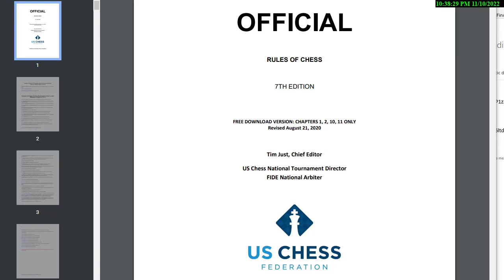Play Chess Better - Know the Rules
NM Dan Heisman, a long time Senior Tournament Director with the US Chess Federation, discusses some of the most important rules to know when playing chess. These are not rules like "How the knight moves" but rather how to handle illegal moves, draw offers, bothering opponents, etc. While these rules apply more to over-the-board play than online play, some situations can occur online as well.

NM Dan Heisman has been a full-time chess instructor since 1996 and is the author of 12 chess books, the TV show "Q&A with Coach Heisman" on Chess.com and the radio show "Ask the Renaissance Man" on the Internet Chess Club. Radio personality Howard Stern was one of Dan's students. Dan tries to answer comments on YouTube but for a quicker, more comprehensive answer (or questions about lessons), contact Dan via email, skype, or phone via Dan's His Chess Tip of the Day is @danheisman on Twitter, which won the award for "Best Twitter Feed" in 2021 from the Chess Journalists of America.